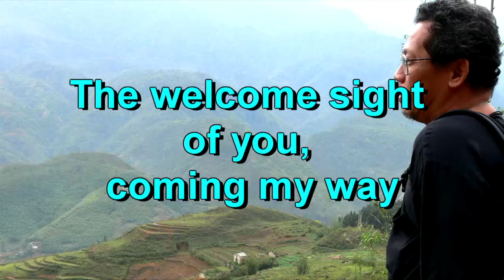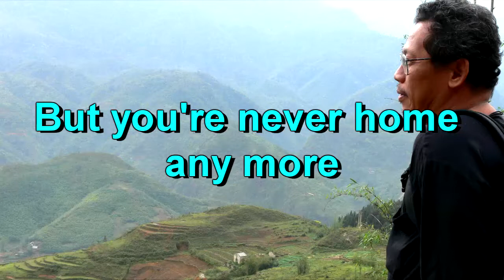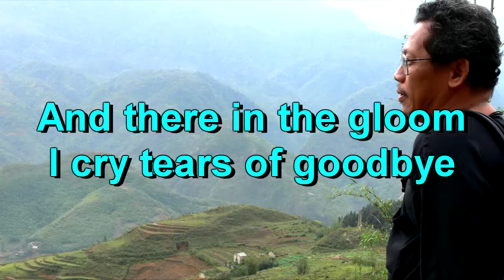A day in the life of a fool - covered by Otto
A day in the life of a fool "Manhã de Carnaval" ("Carnival Morning") isa song by Brazilian composer Luiz Bonfá and lyricist Antônio Maria. "Manhã de Carnaval" appeared as a principal theme in the 1959 Portuguese-language film Orfeu Negro by French director Marcel Camus. The film's soundtrack also included songs by Antônio Carlos Jobim and Vinícius de Moraes, as well as another composition by Bonfá ("Samba de Orfeu"). This song is also known as "A Day in the Life of a Fool", "Carnival", "Theme from Black Orpheus", or simply "Black Orpheus". In France, the song is also known as "La Chanson d'Orphée". All versions of foreign texts were written by lyricists other than Antônio Maria, using Bonfá's original music. (wikipedia)